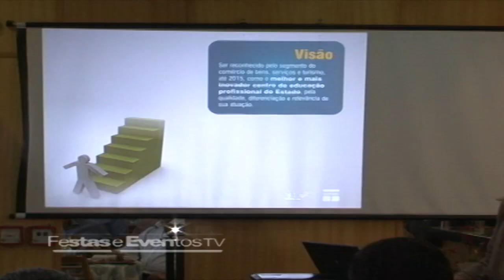ALMOÇO SENAC - ESCOLA DE GASTRONOMIA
A gastronomia é uma das áreas que mais necessita de pessoal especializado. Quanto mais os profissionais entenderem como funciona os processos  melhor fica o resultado. Desta forma, a escola de Gastronomia do Senac torna-se um grande impulsionador do nosso desenvolvimento, à medida que oferece a melhor qualificação. Acompanhe.